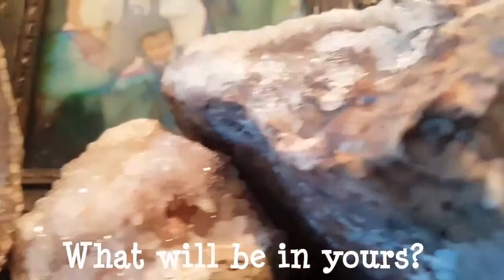Breakable Geodes - Find yours at The Centered Stone